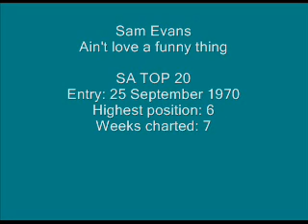Sam Evans - Ain't love a funny thing.wmv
Sam Evans - Ain't love a funny thing

S.A. TOP 20 HISTORY:
Entered: 25 September 1970
Highest position: 6
Weeks charted: 7

Born in Glasgow, Scotland, but came to South Africa during the mid-60s.